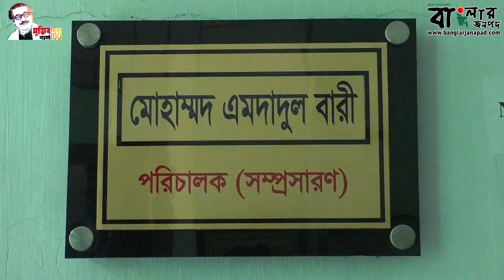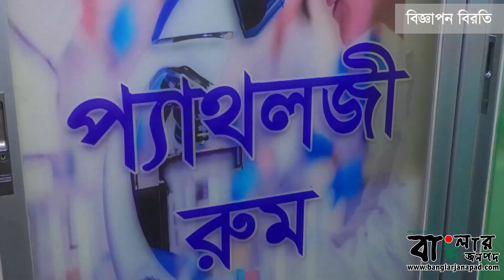৭ মাস থেকে বেতন নেই ১৫৭ জন রেশম শ্রমিকের, ১৬দিনের মত চলছে লাগাতার কর্মবিরতি ও মানববন্ধন